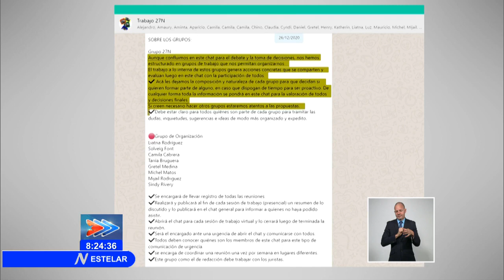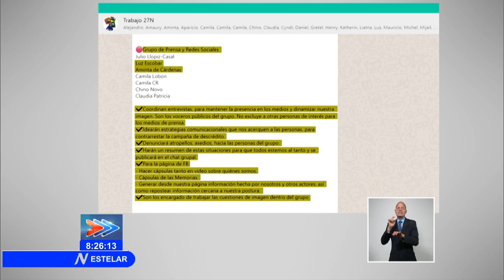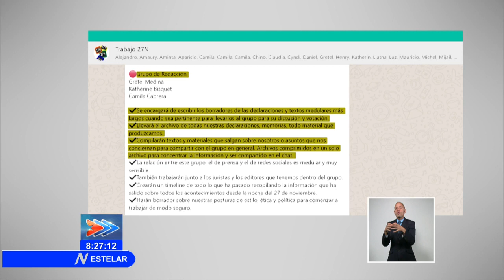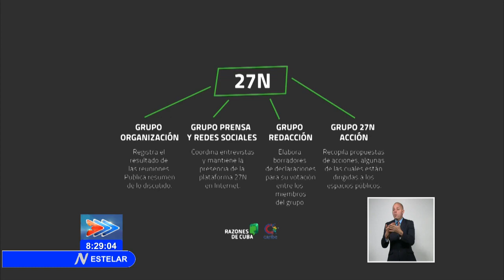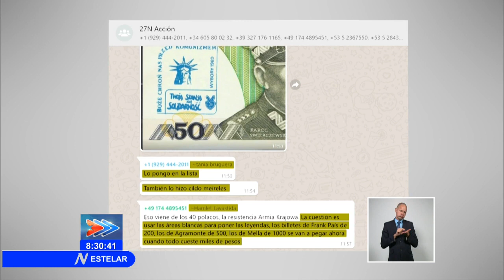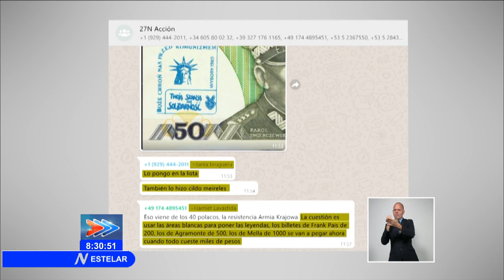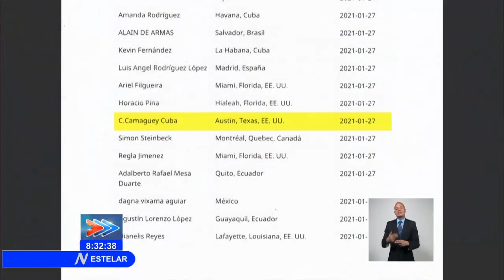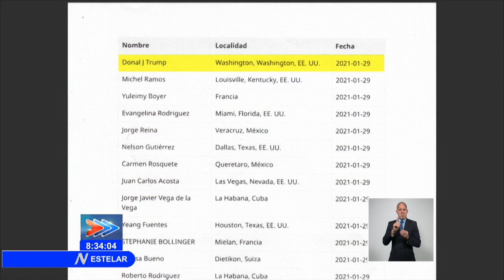Conoce cómo se planean y articulan las acciones de subversión contra Cuba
El periodista Humberto López en su análisis de esta noche en la televisión de Cuba dejó al descubierto como se articulan un grupo de personas que reciben fondos del gobierno de los EEUU para subvertir el orden interno en nuestro país.